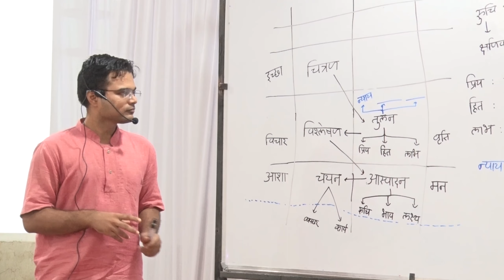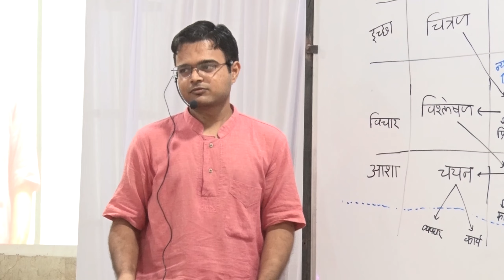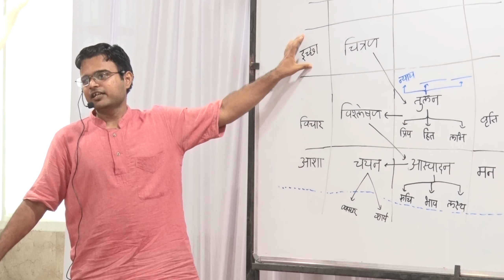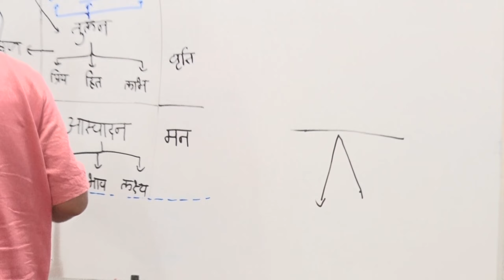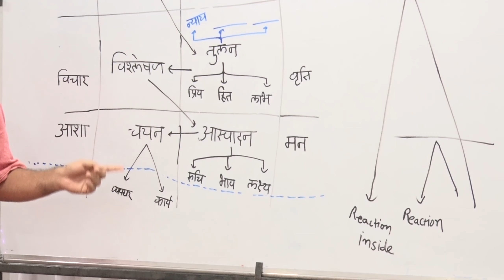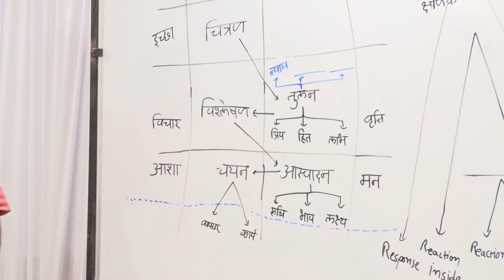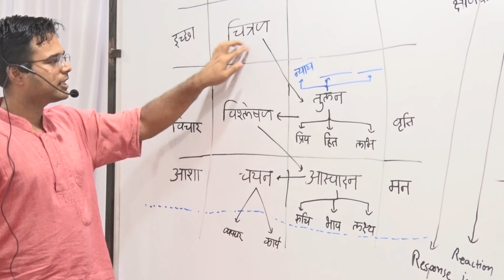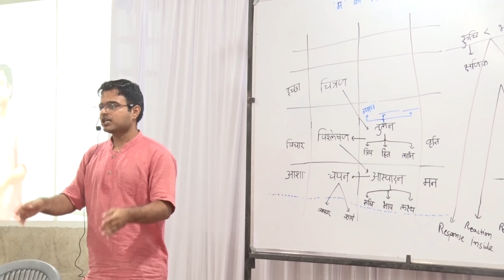Day 3 Session 1 - Self-exploration Workshop | Vandan Raval | Bhilwara (Raj.) | Jeevan Vidya